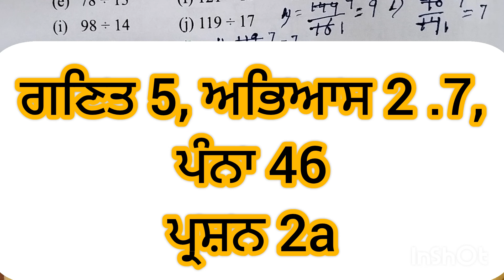ਗਣਿਤ 5, ਅਭਿਆਸ 2 .7, ਪੰਨਾ 46, ਪ੍ਰਸ਼ਨ 2a